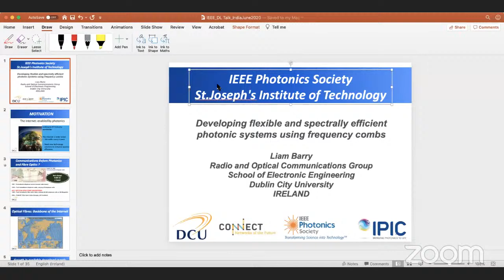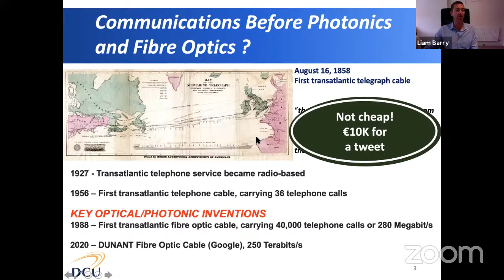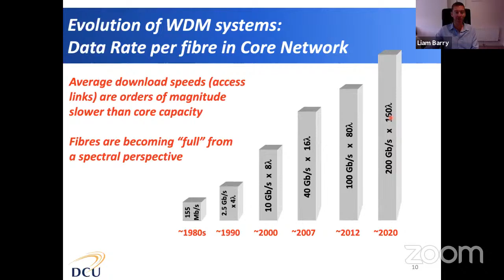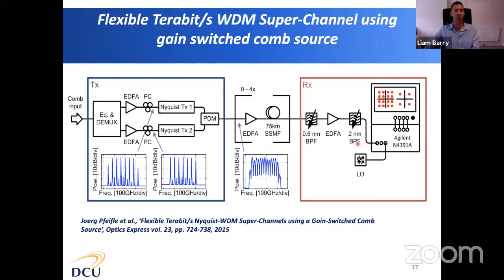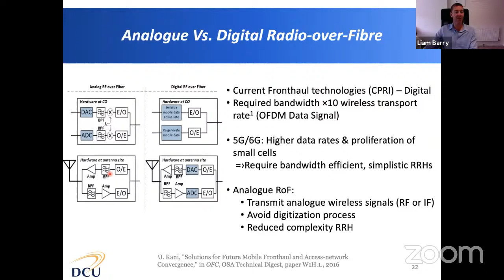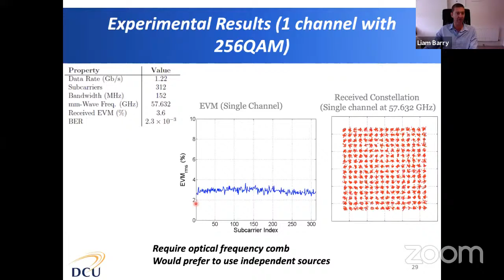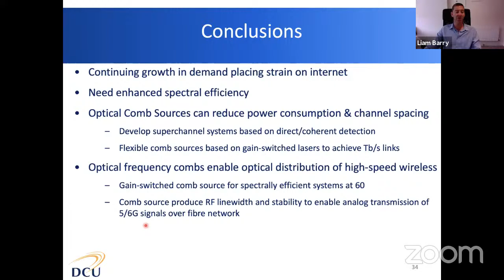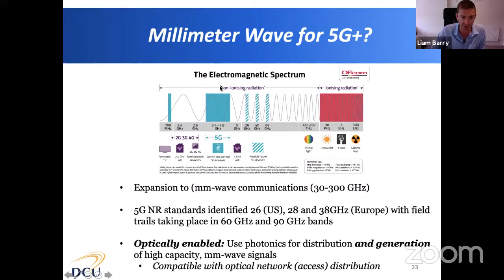SAVANT IV - Dr. LIAM BARRY,Professor at Dublin City University, Ireland.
Topic:Developing flexible and Spectrally efficient Photonic systems using Frequency Combs.